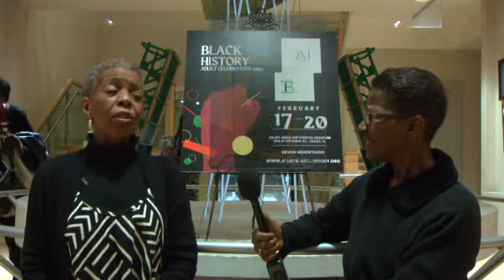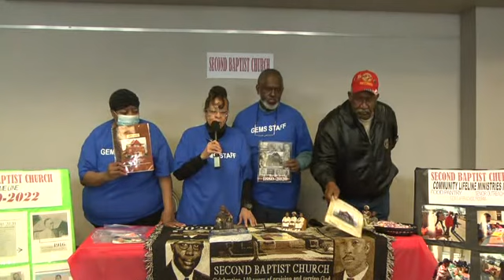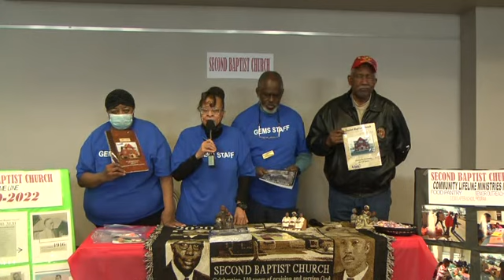Be Informed with Julia Black History Celebration 2022 7M Production